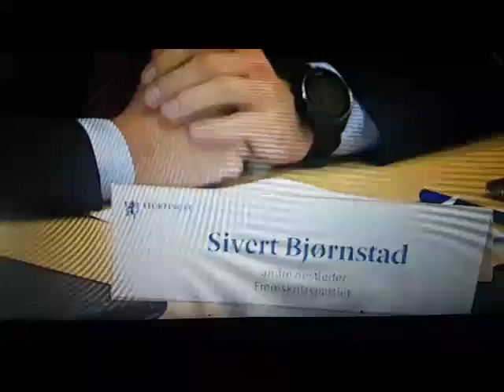Frp engasjerer seg tungt i NBIM Saken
Norsk politisk dokumentar/drama fra 2020 angående Norges Bank og NBIM saken.